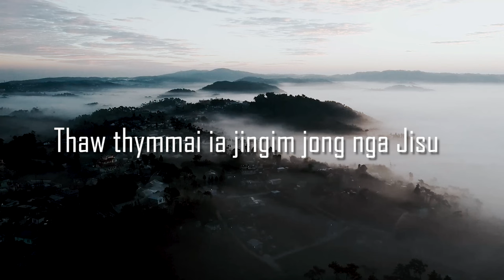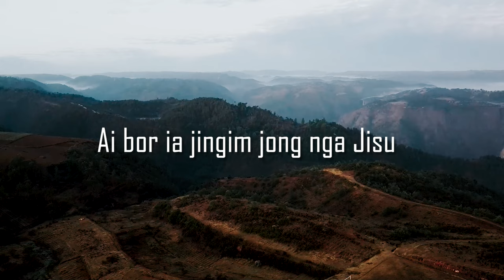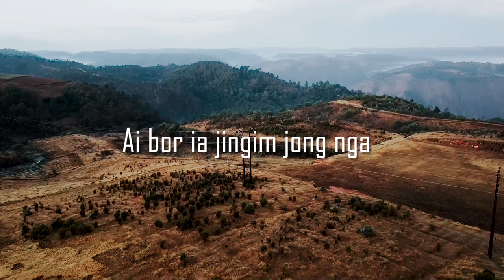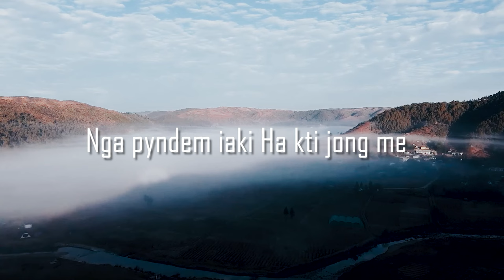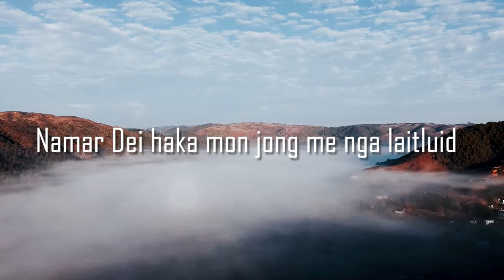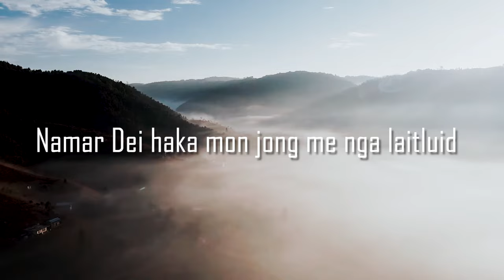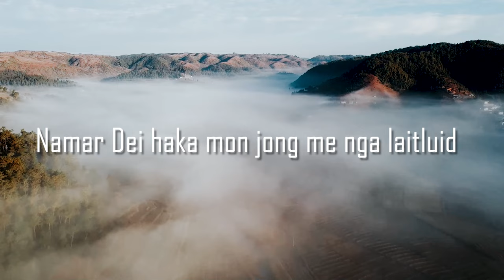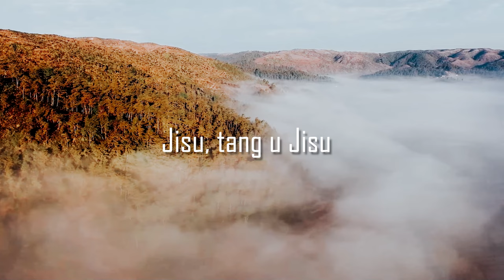Pynthymmai Ia jingim jong nga & Jisu Tang u Jisu: Preach&Fred (Medley Cover Worship song)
Naka bynta ka burom u Yah Amen.

Perform by:

Music arrangement: Preacher Born Pathaw
Singer: Frederick Kharshandi & Preacher Born Pathaw
Drum: Manbha Makdoh